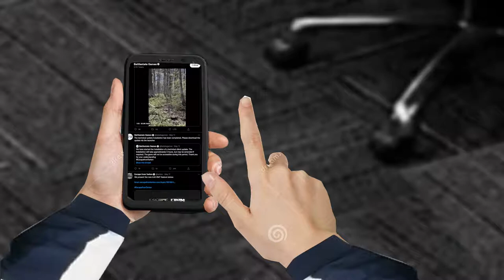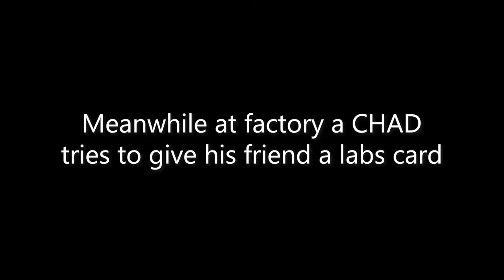The RMT warz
This took a lot longer to get out than I originally planned. I'm sorry for the two week break but some things came up in my personal life that ended up taking a lot of my time. Should be on a more regular schedule now but no promises.

Shout out to everyone who subbed in the past two weeks I know it was only like 300 or so of you but it was really hype to go from 20 subs to 336 in a short period of time! Appreciate all of you so much glad you're enjoying the content :]